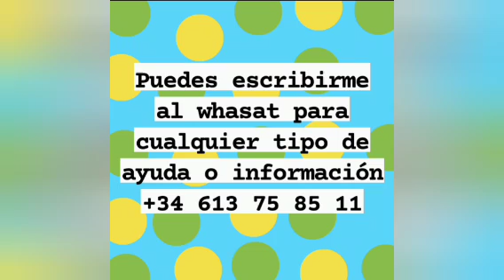Kelvin reconocío que le quitó 200 quetzales a don Roberto en el hospital y le pidió disculpas